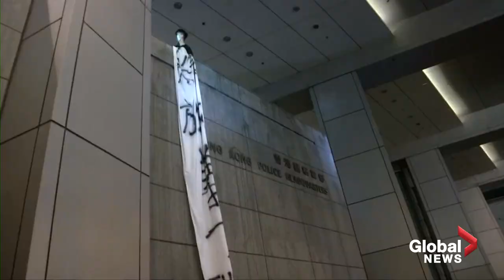Anti-extradition protesters in Hong Kong rally outside police headquarters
Hong Kong's protesters rallied outside police headquarters in the evening of June 26 for more than six hours as protests against the controversial extradition bill continued.

Donning helmets, masks and goggles, they cursed the police chief for what they called a "brutal clampdown" on some protests.

It was not immediately clear if any arrests were made.